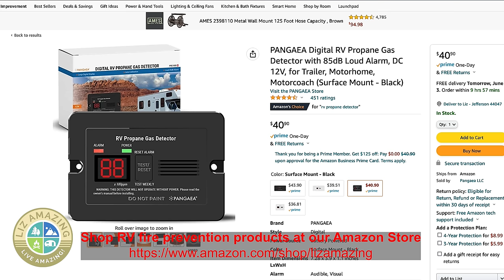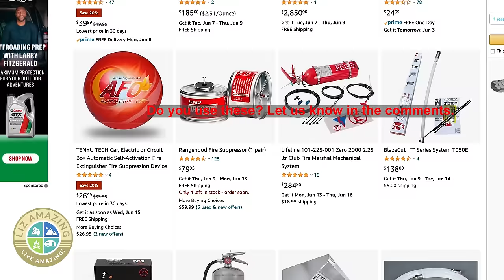Don't let your camper catch fire | RV fire prevention tips that could save your life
✅ RV Resources

✅ VIDEO DESCRIPTION
Having your camper catch fire is every RVers worst nightmare. Fulltime RVers Liz and Paul watched a Class A motorhome burn to the ground. In this video they share fire prevention tips and what to do (and what not to do) if your neighbor's camper catches fire.

🧲🧲🧲 LINKS  🧲🧲🧲

Products we talked about include a carbon monoxide detector, smoke detector, propane gas detector, remote pet and temperature monitor with alarm, fire suppression products, and more.

🛎🛎🛎 VIDEOS MENTIONED 🛎🛎🛎

Christopher Hurley